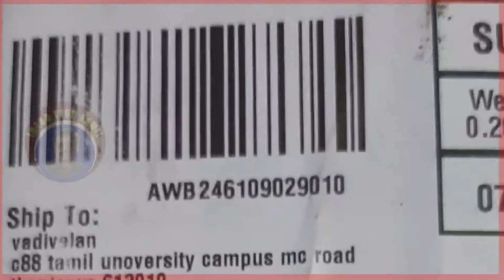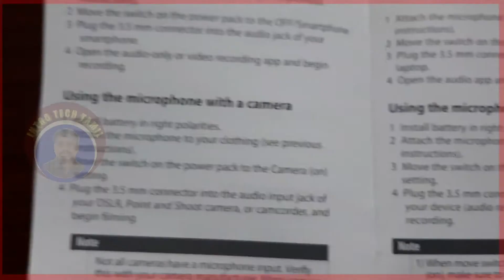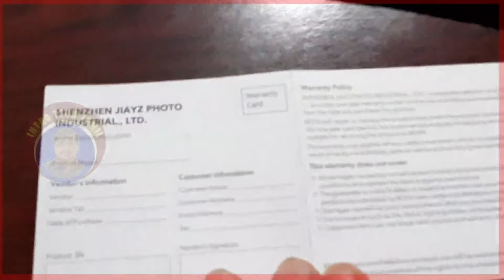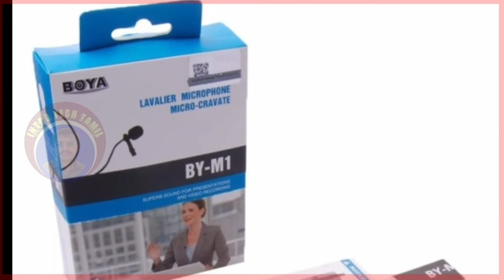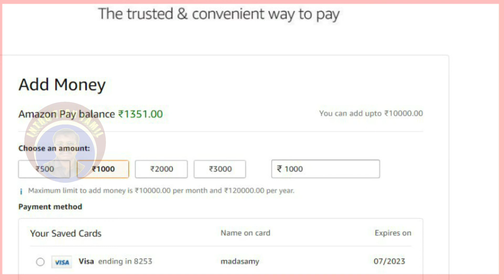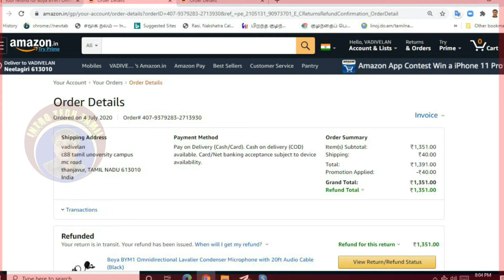Best Cheap Interview Microphone | Best Budget Mic for YouTubers | BOYA BY-M1 Microphone Unboxing.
This microphone using PC, Audio Recorder, Camcorder, Camera, Smartphone.

Technical Details
Item model number BYM1
Colour                         Black
Connector                 3.5 mm Jack
Battery Type                 Alkaline
Hardware Platform PC, Audio Recorder, Camcorder, Camera, Smartphone
Manufacturer          Boya

கீழே உள்ள Microphone தகவல்களை நன்கு தெரிந்துகொண்டு வாங்கவும். மேலும் தகவலுக்கு என் கைபேசி என்னை கீழே கொடுத்துள்ளேன். .

Boya BYM1 Omnidirectional Lavalier Condenser Microphone with 20ft Audio Cable (Black) Rs 1326.

BOYA M1 Tradico Lavalier Omni Directional Condenser Microphone Collar Clip Mic

BOYA BY B03 Fur Windscreen for PVM1000 Microphone
by 2278.8.

Boya BY-PVM1000 Condenser Shotgun Microphone 3-pin XLR Output on DSLR Camera
by BOYA Rs 7000.

Fifine K669B Condenser Recording USB Microphone with Tripod Stand (Black)
by Fifine

Fifine K670B USB Microphone with Headphone Monitoring 3.5mm Jack and Removable USB Connectivity Cable for Windows or MAC Computer, PC, Laptop
by Fifine

Low Cost Microphones.

by ShenzenNikowa Electronics for SellnShip

LXCN® Dynamic 3.5mm mic Clip Microphone For Youtube, Collar Mike For Voice Recording, Lapel Mic Mobile, Pc, Laptop, Android Smartphones Rs 399.

OAHU® 3.5 mm Clip Collar Mike for Voice Recording, Mobile, Pc, Laptop, Android Smartphones, DSLR Camera (Black) Rs 399.

Amputive Lapel lavalier Clip Microphone For Youtube voice recording, omnidirectional mic for Laptop Smartphones PC
by Amputive

Broma General PA Series Headband Mic with 3.5MM Connector for Laptop, PC, Smartphones, Mobiles Microphone
by uppal enterprises

Kotion Each GS130 USB Microphone for PC (Silver)
by Kotion Each

Kotion Each GS130 USB Microphone for PC (Grey)
by Kotion Each

Headphone and Microphone.

Logitech H110 Stereo Headset, Black & Grey
by Logitech

Redgear Thunder-B 7.1 USB RGB Gaming Headphones with RGB LED Effect, Mic and in-line Controller for PC
by Redgear

Rockpapa Comfort+ On Ear/Over Ear Headphones with Microphone and Volume Control for Kids Childs/Adults Teens & Mobile Computer Tablets MP3/4 CD/DVD Navy
by Rockpapa Inc

iBall EarWear Rock, Pitch Perfect Sound, Over-Ear Wired Headphones with Mic, Black & Grey
by iBall

Rockpapa 952 Lightweight Foldable Headphones with Microphone, Adjustable Headband for Cellphones Laptop Computer Tablet Redmi Vivo Galaxy Black Red
by Rockpapa Inc

Andrea Communications C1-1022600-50 model NC-185 VM USB High Fidelity Stereo USB Computer Headset with Noise Canceling Microphone and Volume/Mute Controls
by Andrea Communications

இது இன்ரோ டெக் தமிழ் குழு.

தொழில்நுட்பம் சார்ந்த தகவல்கள் இங்கு பகிரப்படும். கணினி, கைபேசி, தொழில்நுட்பம் சார்ந்த சந்தேகங்களை INTRO TECH TAMIL குழுவில் இணைந்து கேட்டு தெரிந்து கொள்ளலாம்.